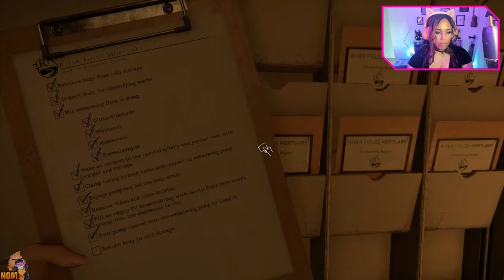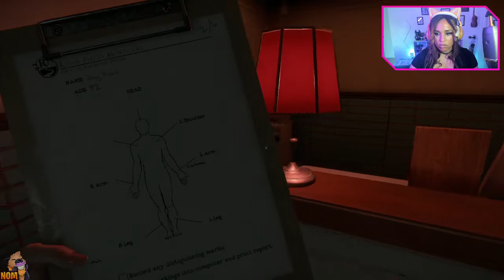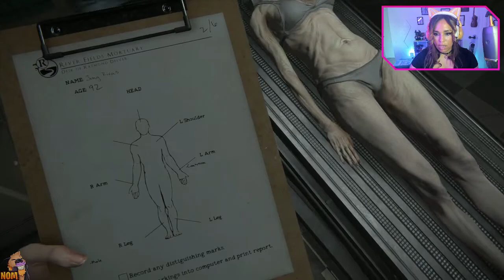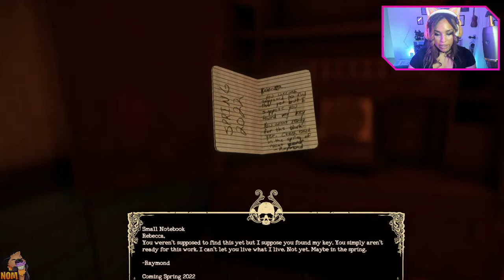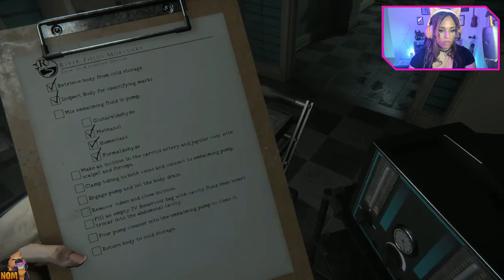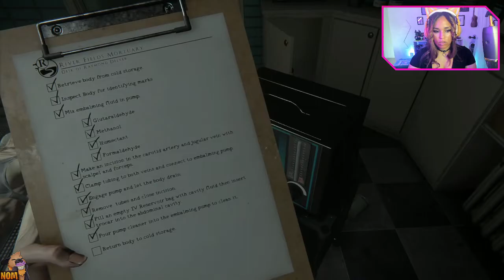The Mortuary Assistant: Don't Play This at Night!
This is the most Terrifying Game I've played ALL YEAR!
You Don't want to play this alone in the dark!